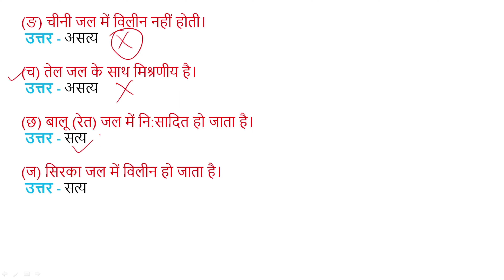NCERT Solutions Class 6th Science Chapter – 4 प्रश्न 4 नीचे दिए गए कथन सत्य हैं अथवा असत्य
NCERT Solutions Class 6th Science Chapter – 4 प्रश्न 4. नीचे दिए गए कथन सत्य हैं अथवा असत्य। इसका उल्लेख कीजिए (क) पत्थर पारदर्शी होता है जबकि काँच अपारदर्शी होता है।